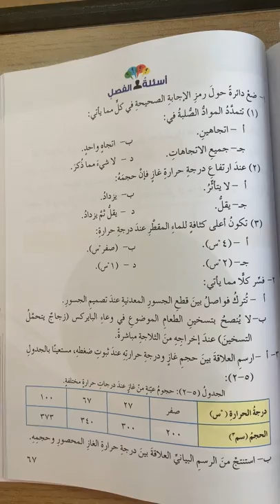الصف السابع -العلوم-حل اسئلة الفصل